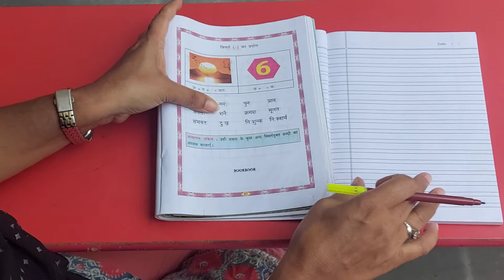mother Teresa Academy grade 6 hindi